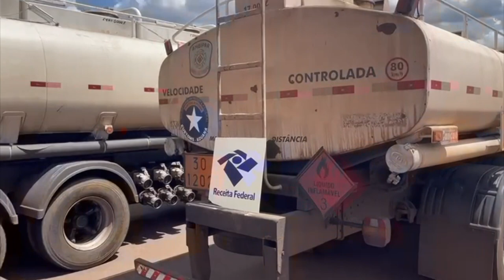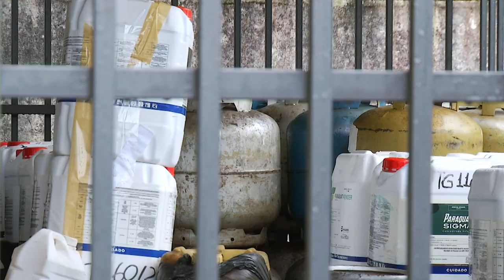Receita Federal intensifica fiscalização de contrabando de Combustíveis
Segurança: Foram mais de cem mil litros apreendidos somente nos últimos trinta dias pela alfândega de Dionísio Cerqueira.